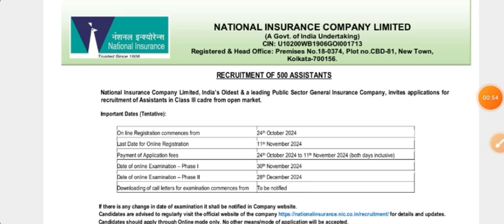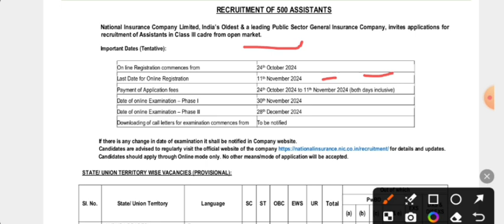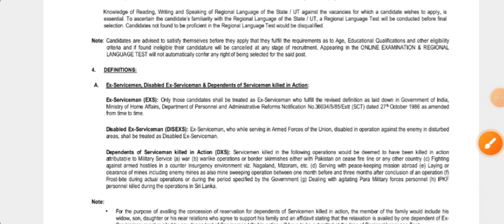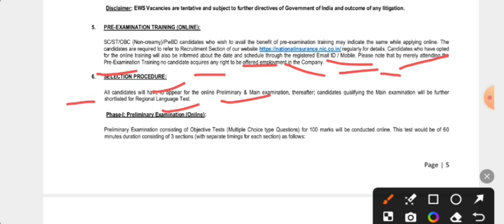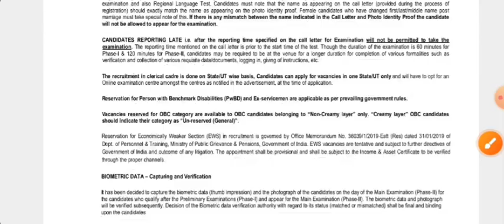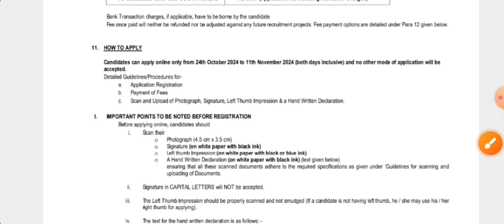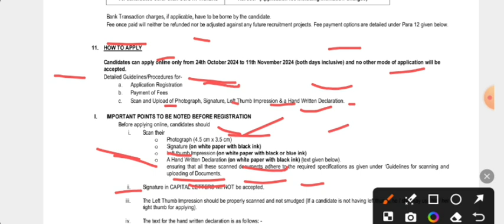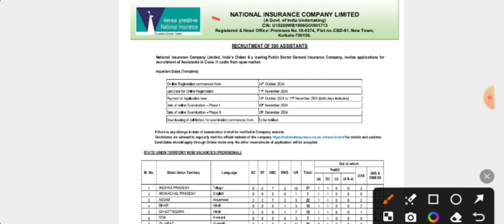NICL Assistant Recruitment 2024 | 500 Post: All India | Male & Female| Explain Official Notification